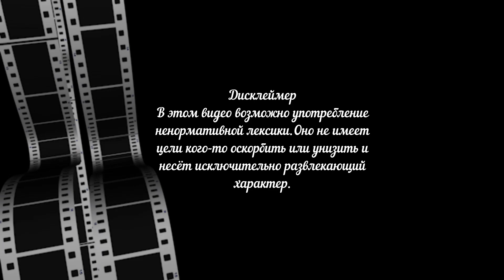Грузия. Батуми. Алеко - замечательный собеседник! Пришло время вспомнить как мы общались!